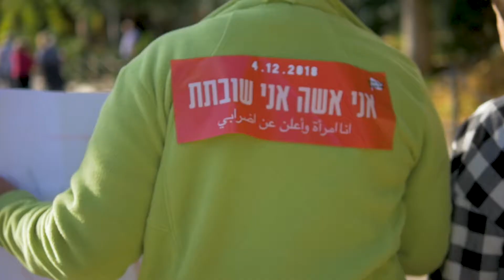חצרים מצטרפים לצעדת מחאה נגד אלימות נשים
חצרים, צעדת נשים, כאן הפקות